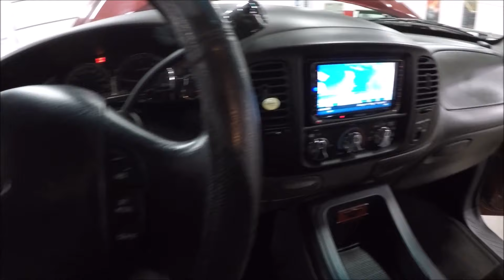1999 FORD F 150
GR Auto Gallery is pleased to present this custom built '99 F-150 Harley Davidson edition.  This particular truck began its life under the care of a Ford R&D engineer. Given his talents, the first owner built this F-150 to the exact spec he wanted.  This gorgeous truck comes in a brilliant toreador red paint job complimented by a clean black interior.  Powering the F-150 is a supercharged 5.4 liter V8 motor mated to a automatic transmission. Upgrades to the powertrain include a D-1SC Procharger, custom exhaust, transmission shift kit and more.  Other upgrades include a SiriusXM capable radio,  aftermarket speakers, Foose  wheels, custom Hood and much much more.  Standard features include 4-wheel power disc brakes, power windows, power steering, power locks as well as working heat and A/C.  Additionally, this Ford has recently received a full tune up with receipts to show over $2300 in recent work. The truck also comes with a clean CarFax vehicle history report. Throughout its lifetime this vehicle has only known 2 serious Ford collectors. As such it is clear this vehicles has always been lovingly maintained. So, if you're in the market for a serious muscle truck  with more history that a museum, this F-150 is for you.

Ford began work on producing their 10th generation of the F-Series truck and introduced it in late 1996. The 1997 model year F-150 was redesigned from the ground up for the first time since 1980 and added a rounded styling which allowed improved aerodynamics, a larger interior came with this adjustment to design and the fuel economy improved as well. Other improvements beyond the design included an all-new 5.4L engine and with the available XL, XLT, Lariat, King Ranch and Harley-Davidson edition packaging, the vehicle went on to be very marketable to all different price points and age ranges. This generation went on until 2003 and then for the 2004 the F-Series was changed from the ground up again.

To see over 80 photos of this car, including under carriage please visit our